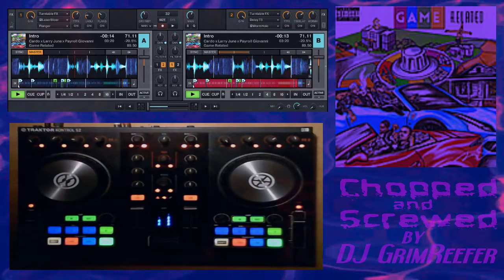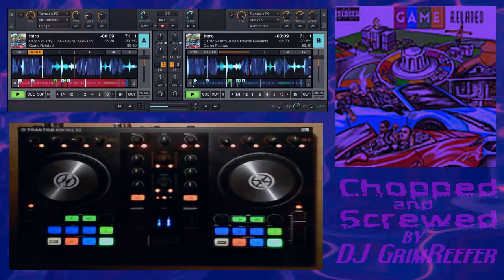Larry June, Payroll Giovanni - Intro (Chopped & Screwed) by DJ Grim Reefer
Originally from "Game Related" by Cardo, Larry June, Payroll Giovanni.

and suggestions or requests are welcome (no guarantees though).